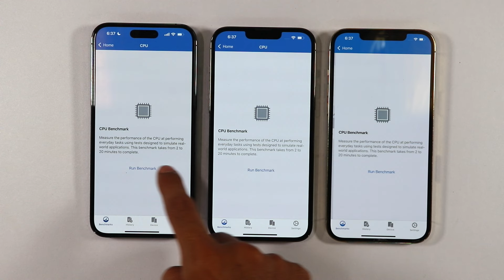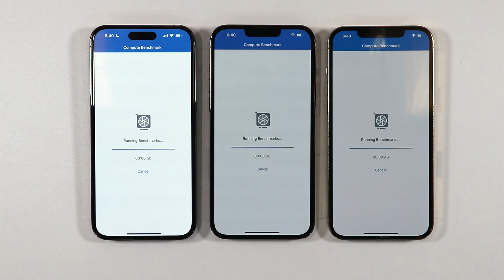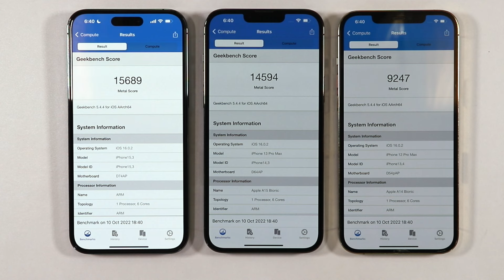iPhone 14 Pro Max vs 13 Pro Max vs 12 Pro Max Geekbench 5 Test